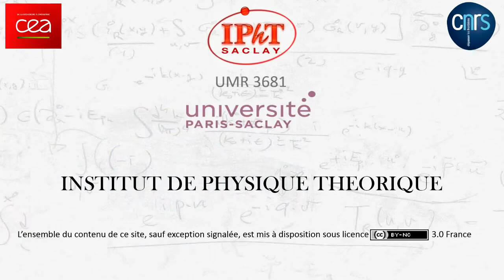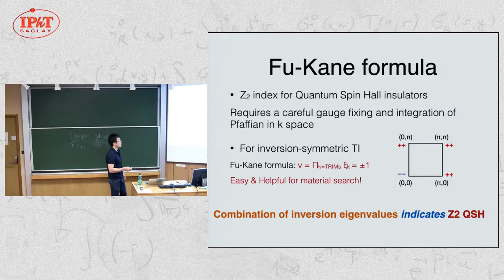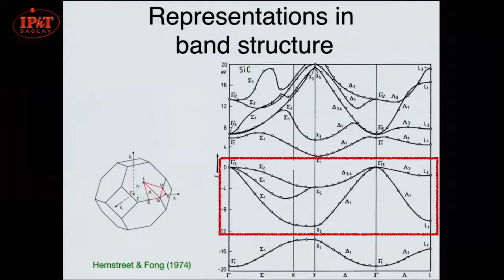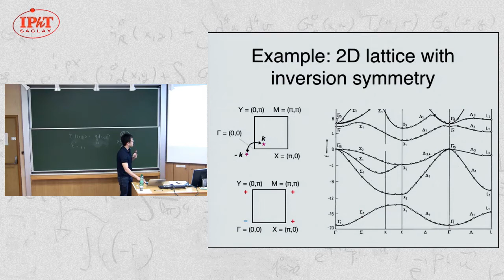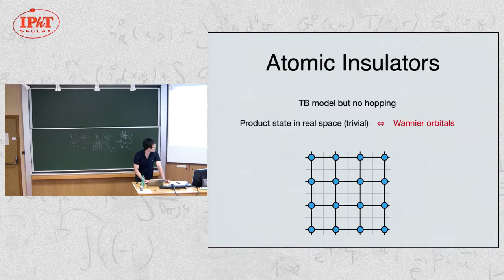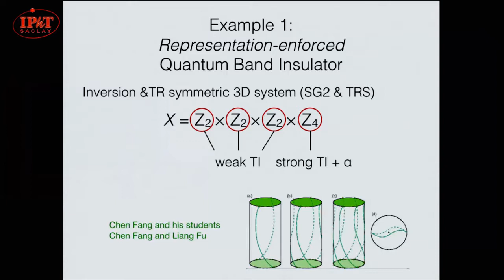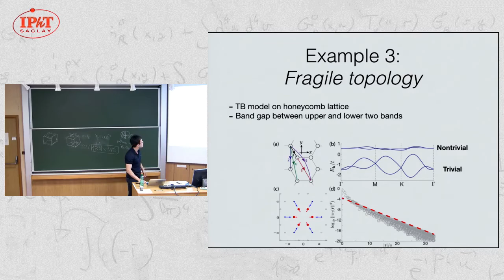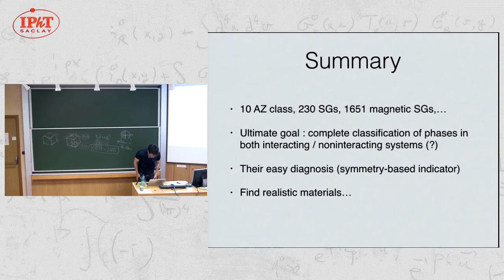Haruki Watanabe (2018) Symmetry-based indicators of band topology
This seminar is organized in the framework of the PSI2 program "Topological phases of matter: from the quantum Hall effect to spin liquids" (Topmat)